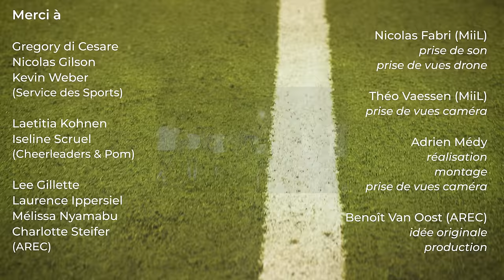UCLouvain : meilleurs voeux pour 2024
⚽️ Le lundi 11 décembre, le Centre sportif du Blocry a accueilli une rencontre amicale de football pour le tournage de la vidéo des vœux 2024 de l’UCLouvain.
Mais quand une équipe UCLouvain défie une équipe Circle U., le match prend forcément une allure inattendue, pleine de surprises... 🎅🏻

🎄Merci à Lee Gillette, Laurence Ippersiel, Mélissa Nyamabu et Charlotte Steifer (AREC) pour leur précieuse collaboration en coulisses, ainsi qu'à Grégory di Cesare, Nicolas Gilson et Kevin Weber (Service des Sports) et Laetitia Kohnen et Iseline Scruel (Cheerleaders & Pom)
Crédits :
🎥 Images & Son : Nicolas Fabri et Théo Vaessen (MiiL) & Adrien Médy
🎞️ Réalisation : Adrien Médy
🎬 Idée originale & Production : Benoît Van Oost (AREC)

© AREC - UCLouvain 2023